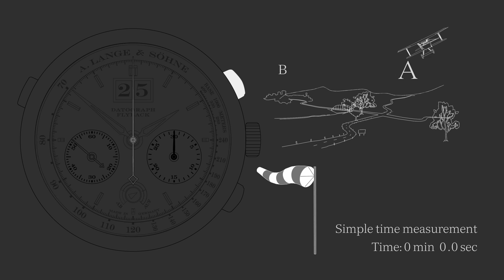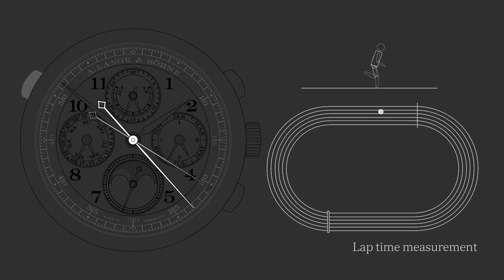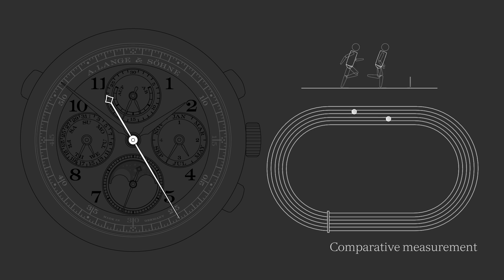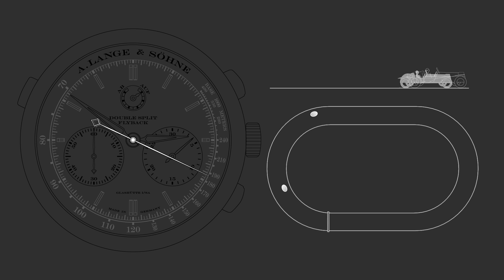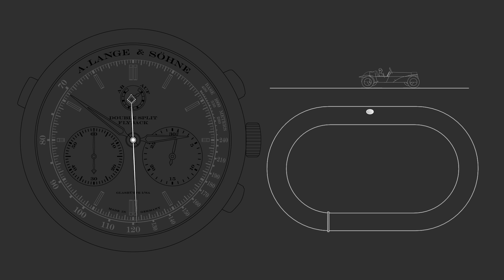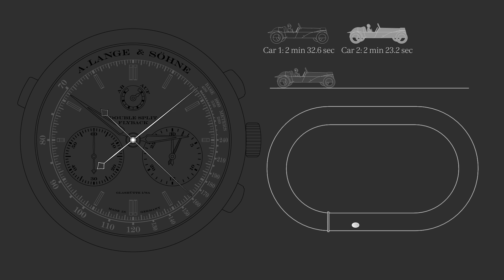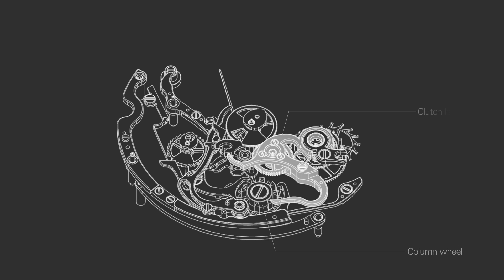The chronograph mechanism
The chronograph function enables the precise determination of stopped times. Beyond the capabilities of a pure chronograph, a rattrapante, or split-seconds, chronograph can also measure intermediate times and determine minimum and maximum values in the course of a given minute. In addition, a double rattrapante chronograph like the DOUBLE SPLIT has even a pair of rattrapante hands that – during a time measurement – can be independently stopped any number of times while the chronograph hands continue to run.